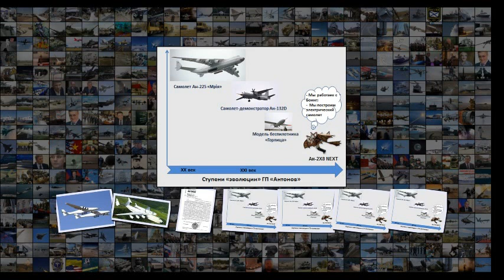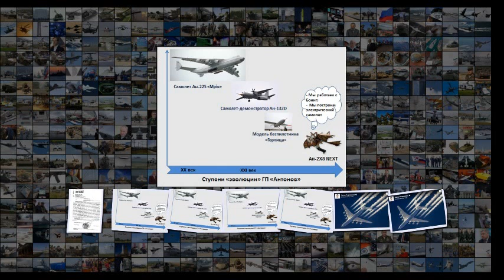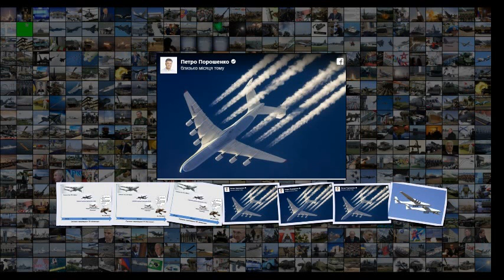Какие достижения демонстрируют власти Украины в области авиастроения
Какие достижения демонстрируют власти Украины в области авиастроения 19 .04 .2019 А .Г . Вовнянко Какие достижения демонстрируют власти Украины в области авиастроения Только что в США совершил свой первый полет самолет Roc авиационно-ракетной системы Stratolaunch . Самолет Roc авиационно-ракетной системы Stratolaunch . Источник Internet После проведения испытаний этот самолет будет использоваться для запуска в космическое пространство от одной до трех ракет со спутниками на борту .